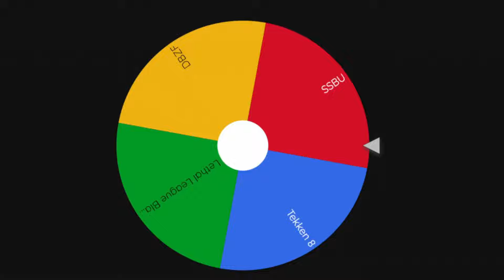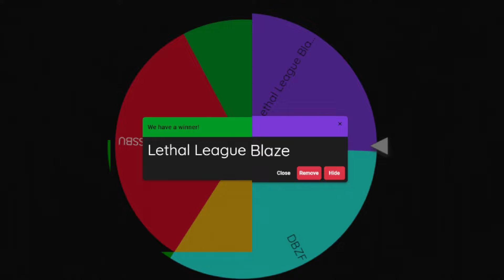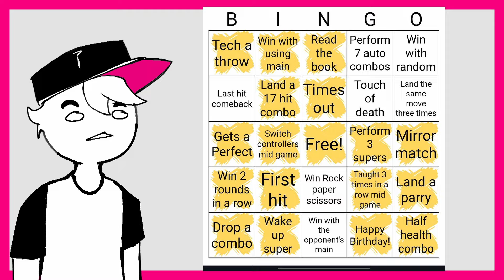I Challenged My Friend to a Fighting Game Roulette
A channel first fighting game roulette I pick 2 games of my choosing and my friend does the same, but there's a twist. if you have any suggestions for any rules let us know thanks again to my buddy @MixoBear for playing these games with me you can check his content and POV on his channel